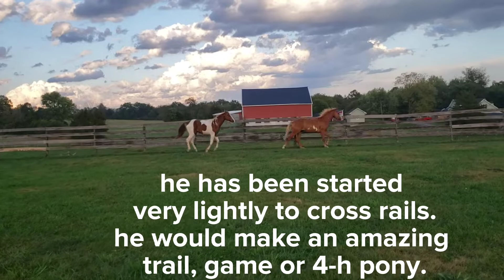Cash 3 year old grade paint.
Cash is a 3 year old Grade  overo paint that has  great ground work and can go in any direction. he has been ridden by intermediate riders and advanced riders. he is a very in your pocket kinda guy.